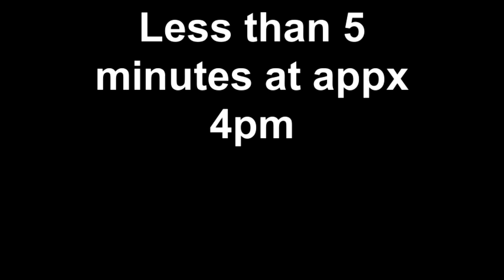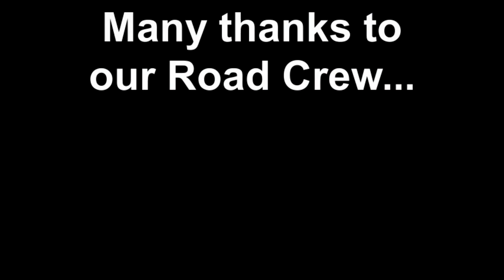River Road in Stockbridge Vermont is currently a State road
The flood waters from Tropical Storm Irene devastated roads all over Vermont, and travel through the town of Stockbridge was particularly hard hit.  Vermont State Route 107 is expected to be out of commission until the end of the year.  While locals deeply  appreciate that River Road was put back into minimal working order by the state, with the help of Casella Construction, we are extremely concerned about the road situation going forward.  Officially, the state is not making River Road the RT 107 detour to keep excess traffic off of it, but in reality, the road is seeing many times the normal level of transit.  Conveniently enough, if it is not an official detour, then the State has no maintenance responsibility for the roadway, and that load falls on the shoulders of the Stockbridge tax base.  Stockbridge has already been hit hard by this natural disaster, and has very limited resources with which to recover.  The extra responsibility for maintaining a road that is carrying state traffic, puts an undue resource drain on this small town, which has little recourse for generating the revenue with which to pay for the work, and adds extra workload to the town's two person highway crew, who have other town roads to deal with as well.
If anyone at the state level can please explain to us why this is the best course of action, and how Stockbridge should deal with this fiscal challenge on its own, we would greatly appreciate it.